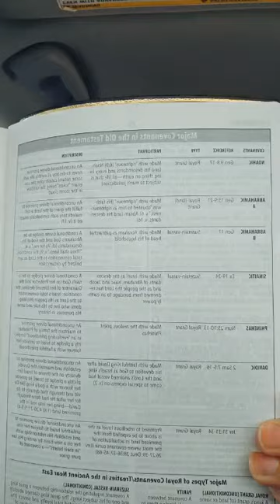Cain Abel Noah slavery white black Caucasian